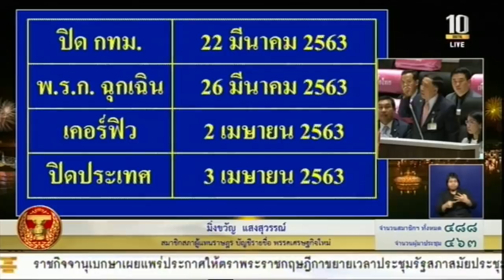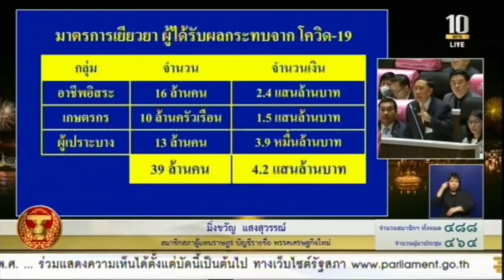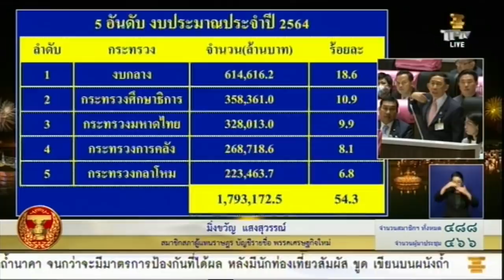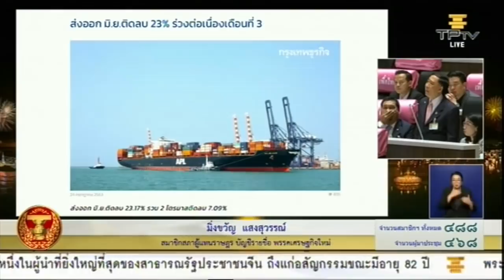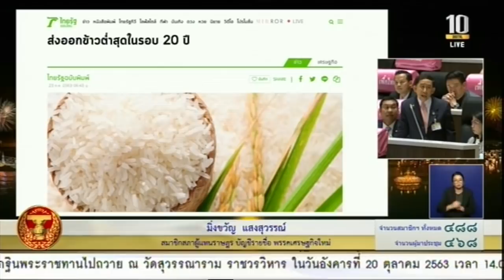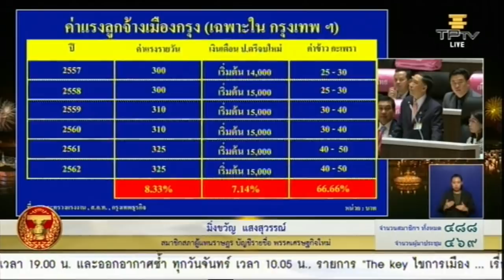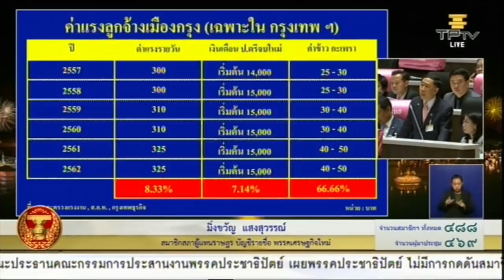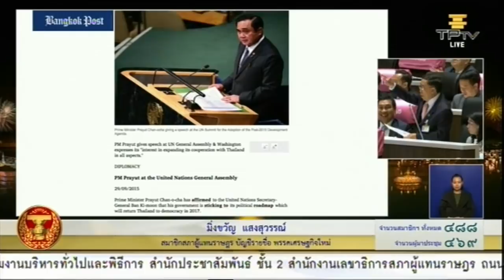โคตรผิดหวัง!!! มิ่งขวัญ ซัดประยุทธ์แก้ปัญหาเศรษฐกิจไทยล้มเหลว